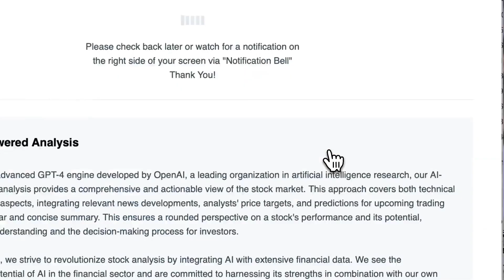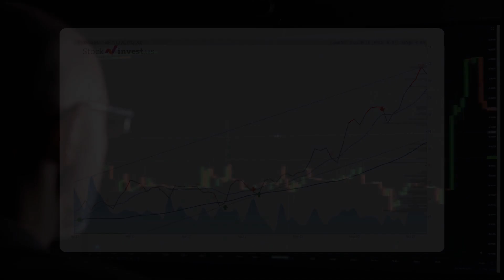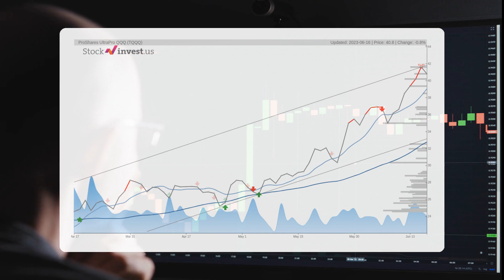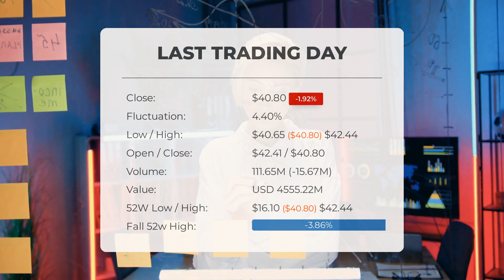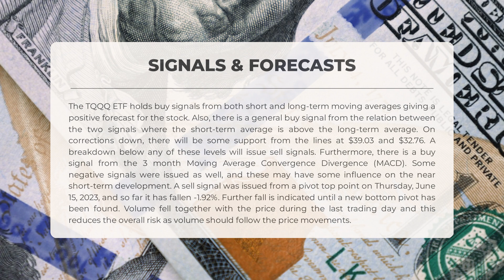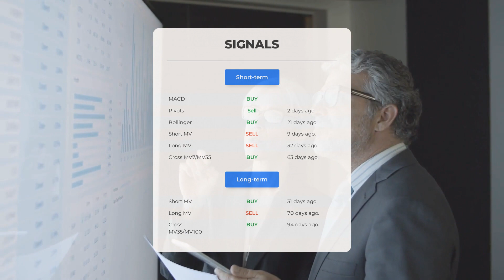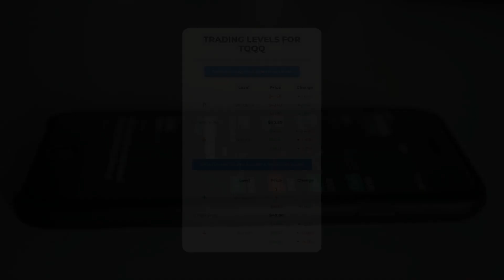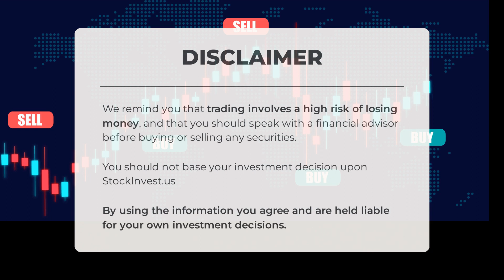TQQQ's Game-Changing Move: Exclusive ETF Analysis & Price Forecast for Tue - Time to Buy?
TQQQ price prediction was made for Tuesday, June 20, 2023

  We go over the TQQQ Inc. ETF and give our ETF price prediction (TQQQ). Our TQQQ ETF price analysis and ETF price forecast on TQQQ for Tuesday, June 20, 2023

  TQQQ ETF Analysis - TQQQ ETF Price Prediction for Tuesday, June 20, 2023